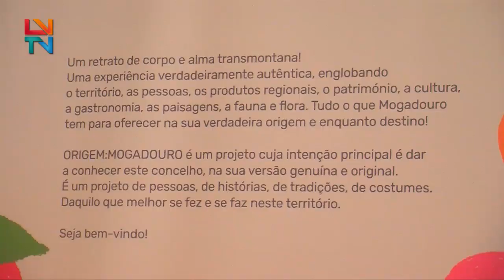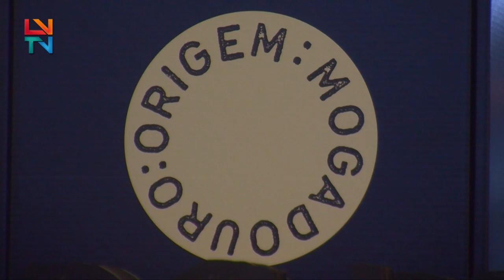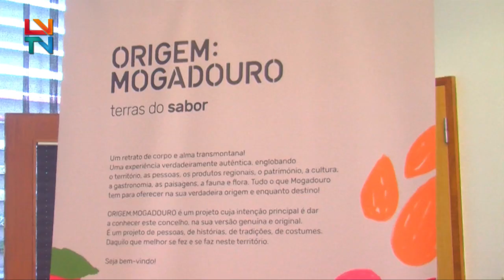Apresentação Origem Mogadouro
Na apresentação da marca os produtores trocaram ideias e lançaram propostas para o projeto.